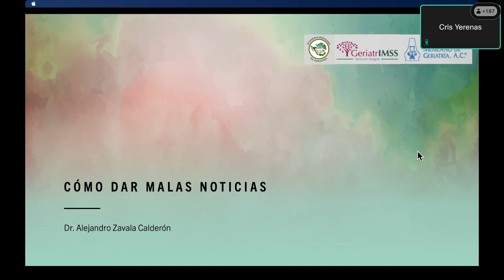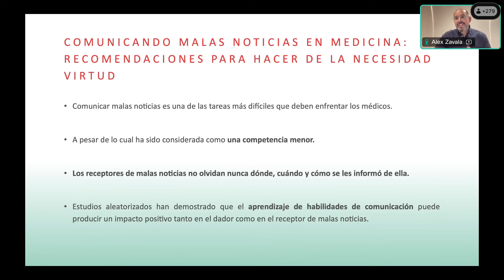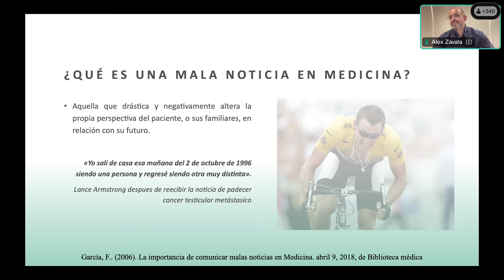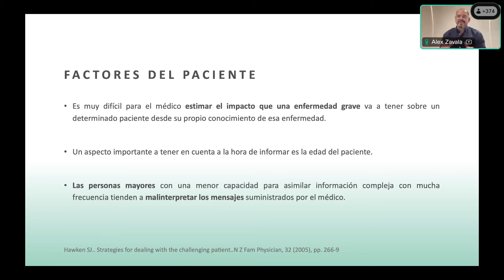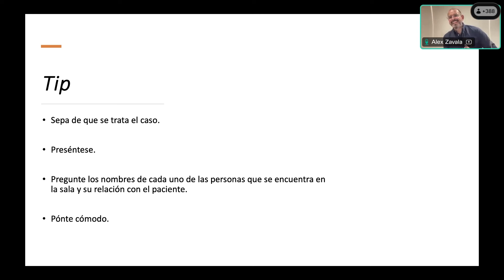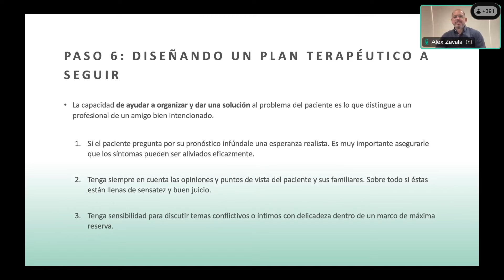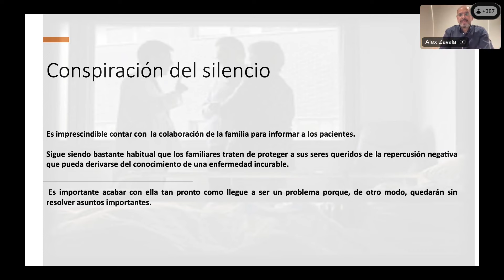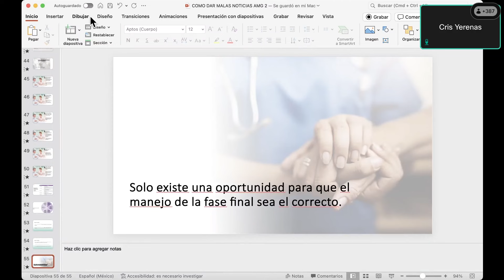“Cómo dar malas noticias”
Sesión mensual Interdisciplinaria de geriatría
TEMA II: “Cómo dar malas noticias”
A cargo del Dr. Alejandro Zavala Calderón
Academia Mexicana de Geriatría, A.C.
Webinar del jueves 29 de febrero de 2024